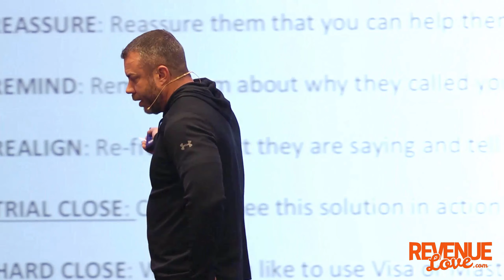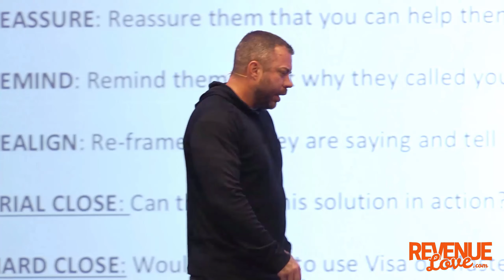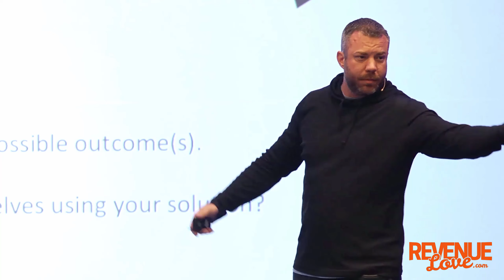Handling Emotional Objections | Revenue Love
In this outtake from a live sales training event, you'll learn where objections come from and how to handle the most common objections like price, time, etc.

For more details, sales insights and free stuff visit us